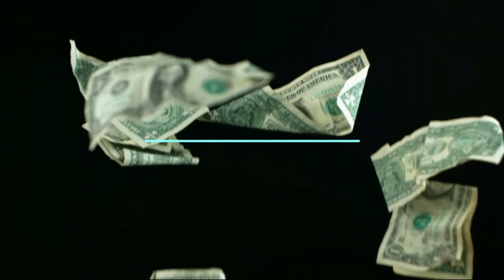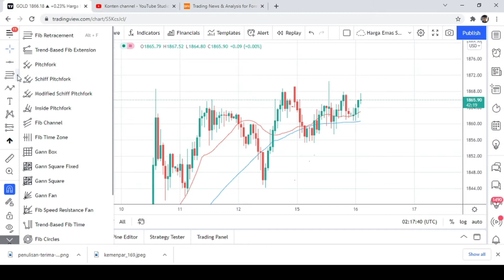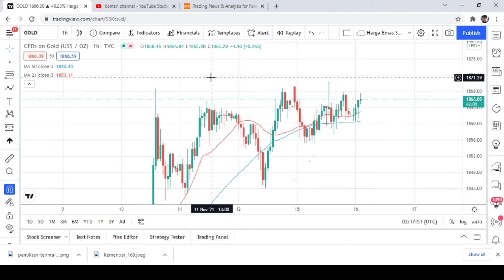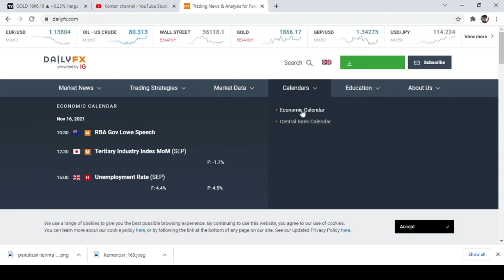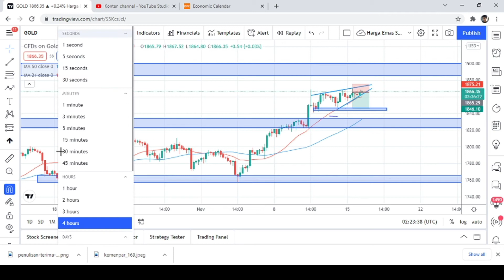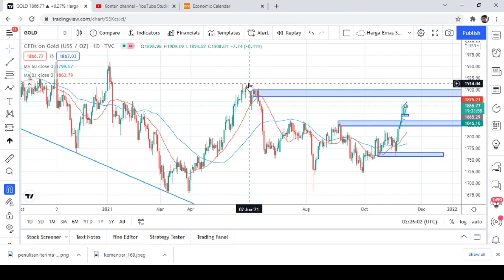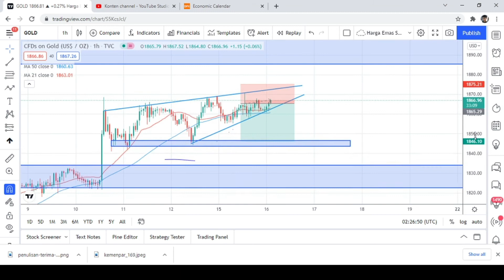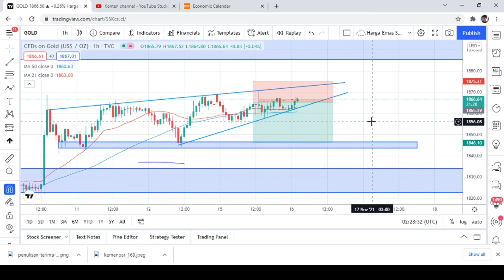Analisa Gold XAUUSD 16 November 2021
Hello Sahabat Nettrindo Trader,
Video ini akan membahas mengenai kemungkinan pergerakan harga Gold/XAUUSD hari ini 16 Nov 2021, analisa dan apapun rekomendasi dalam video ini tidak 100% benar. Ingat selalu bahwa investasi dan trading di bursa derivatif/forex merupakan instrumen dengan risiko tinggi, dan risiko ditanggung masing-masing trader/investor so selalu gunakan manajemen risiko yang baik.
Semoga bermanfaat,
Terimakasih